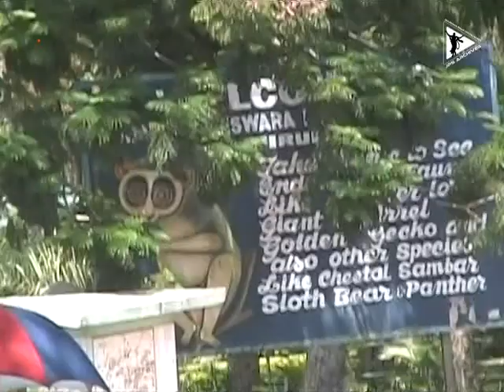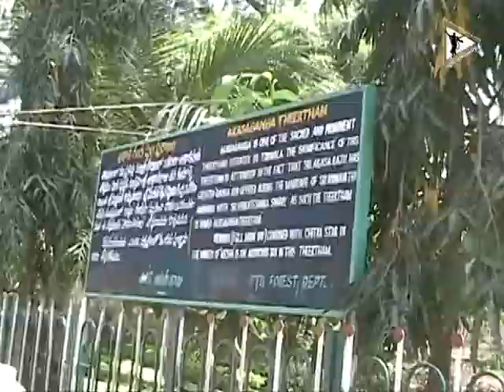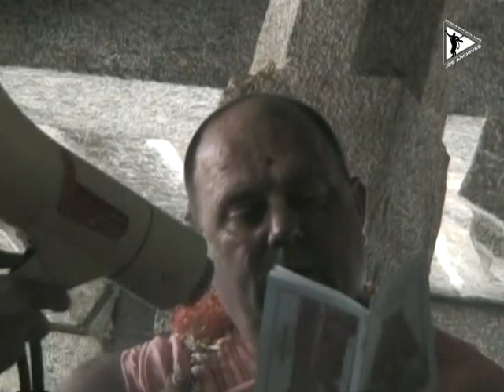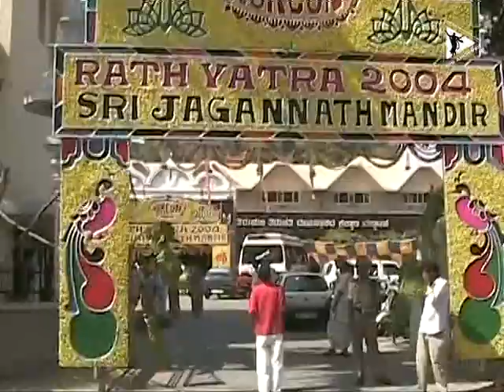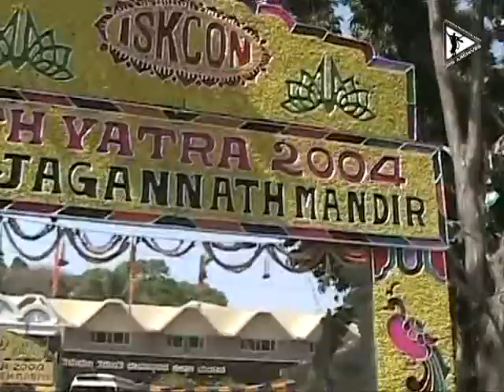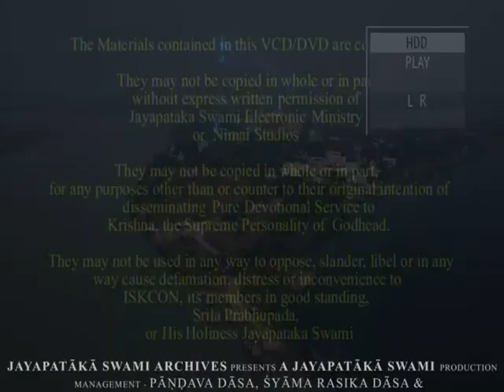2004 || South India Safari (Part - 12)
0:00 Intro
5:22 Akāśa Gaṅgā
26:02 Address by Gurudeva
45:42 Lord's palanquin pastimes
52:00 Address 2
56:11 Blissful darśanas
1:05:18 Ratha-yātrā